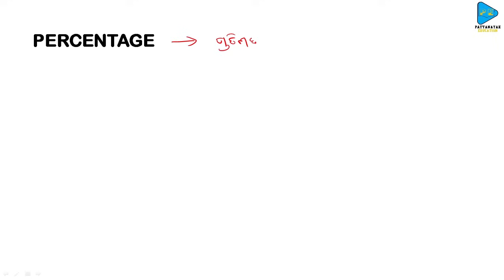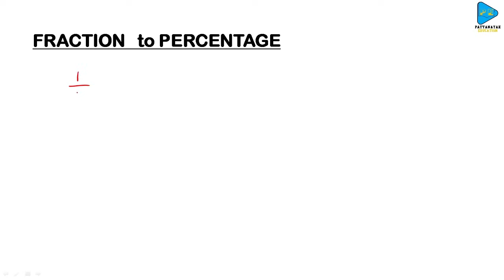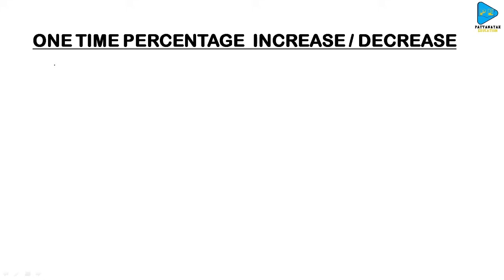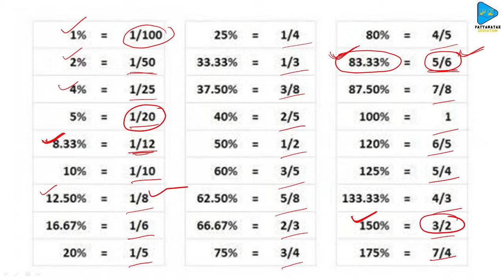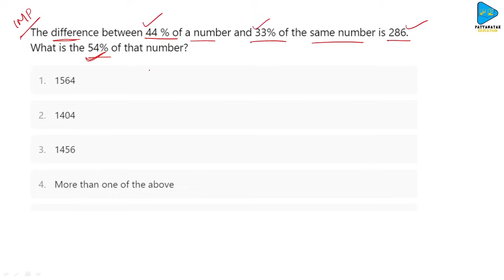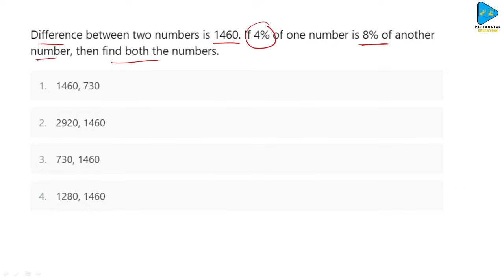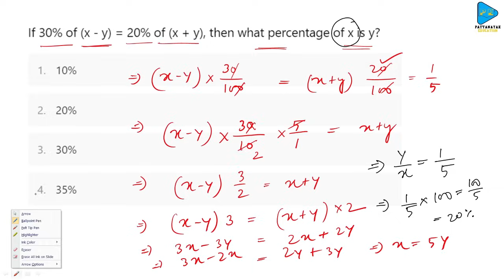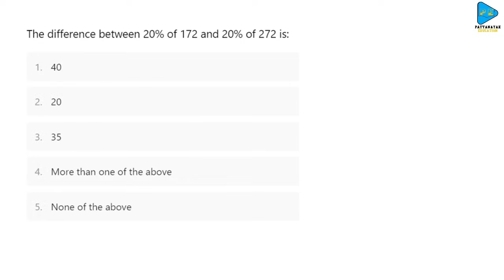Percentage Mathematics Full Concept With Short Tricks || ପ୍ରତିଶତ || Part - 1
Thanks & Regards
Subart Pattanayak
Pattanayak Education